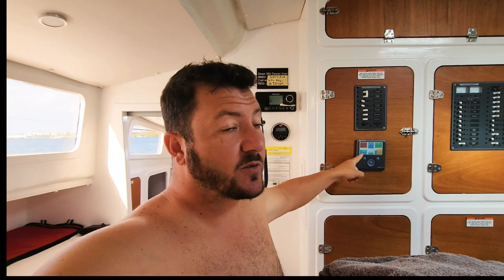Sailing with a broken knee 🦵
EP 221: Sailing with a broken knee 🦵

Since we we're in St Maarten which is considered the more built up island of the Caribbean, we opted to go to the doctor to see if we could get Ricky's "what we though was a torn meniscus" sorted. We booked an appointment for surgery which ended up being part of his bone had lost blood supply and was dead which had to be removed and the floating piece of cartilage had to be removed as well. 2 surgeries later.. We had a blast hanging out with Sailing Sunday as well. Thank goodness for them or we would have lost our minds here in St Maarten all alone.

Give them a FOLLOW and let them know we sent you over to their page! They are absolute legends and I know you'll love them as much as we do.

Our Sunnies: 🕶😎
Simone (Pink and Blue Aviators)
(Pink,Blue, Green, Black and Brown Retro Style)

Camera Equipment:
Vlogging Camera Lens
Voice Over Microphone: Dixon Condenser Microphone
Ricky's Phone

Music on this episode:
00:00: A Crimson Moonlight- Christian Andersen
12:27: A Certain Shade of Blue- Paper Twins